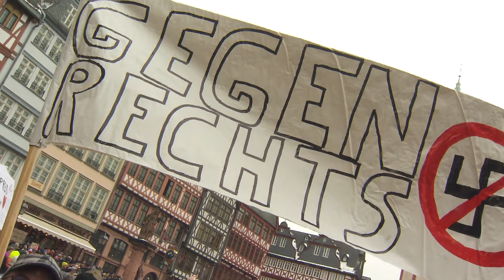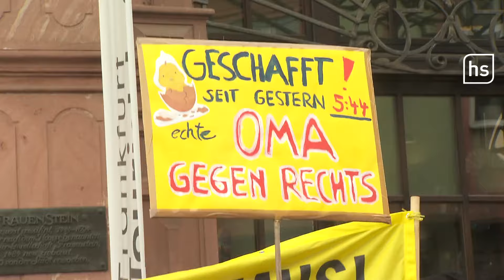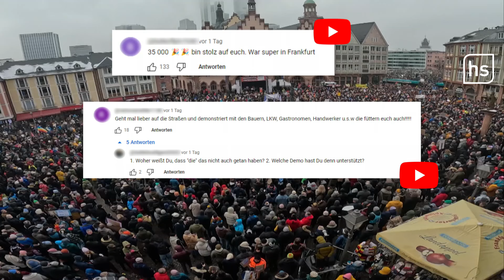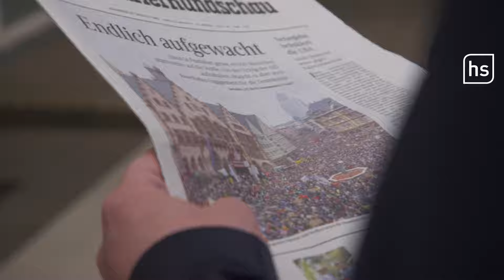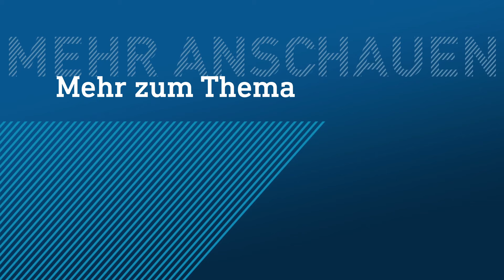Wiesbaden und Darmstadt ziehen nach: Wie geht's weiter mit den Protesten? | hessenschau DAS THEMA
Frankfurt, Kassel, Offenbach, Limburg, Gießen – in vielen hessischen Städten sind am Wochenende Menschen auf die Straße gegangen. Mit Plakaten wie „Stoppt Hass und Hetze“, „Hessen ist bunt“ oder „Chayas gegen rechts“ demonstrieren Zehntausende  friedlich gegen die AfD und gegen Rechtsextremismus.

In den vergangenen Tagen gab es bereits deutschlandweit Proteste gegen rechts, etwa in Hamburg, Berlin, Leipzig und Köln. Auslöser ist eine Veröffentlichung der Rechercheplattform Correctiv, die in der vergangenen Woche ein Geheimtreffen von Rechtsextremen in Potsdam offenlegte. Auch führende AfD-Politiker und Mitglieder der Werteunion hatten an dem Treffen teilgenommen, bei dem laut den Recherchen unter anderem Pläne zur systematischen, massenhaften Vertreibung von Menschen mit Zuwanderungsgeschichte besprochen wurden.

In DAS THEMA schauen wir heute auf kommende Demos und auch auf Probleme, die das mit sich bringt. In Darmstadt zum Beispiel muss das Sicherheitskonzept angepasst werden. Was das genau heißt, erfahrt ihr in unserem Video.